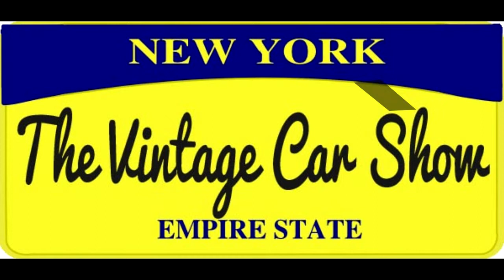Cars Gary Numan Classic Car show Photos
This is one is a series of 50 Picture videos featuring my Car photography. INCLUDES A SONGS YOU MIGHT know.. ENJOY THE PICTURES AND SUPPORT THE ARTIST GARY NUMAN (CARS). THESE VIDEOS ARE FOR PROMOTING MY PHOTOGRAPHY AND MY NEW up coming RADIO/PODCAST STATION PAY US A VISIT AND SIGN UP! VOTE IN OUR POLLS! VISIT OUR FORUMS! AND LISTEN TO OVER A CENTURY OF THE GREATEST MUSIC @ WADHD.CO